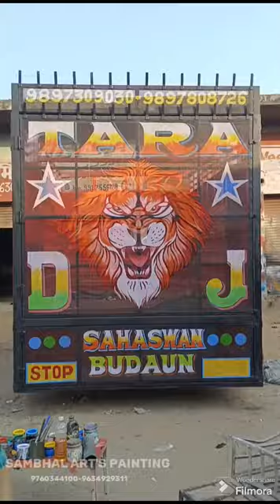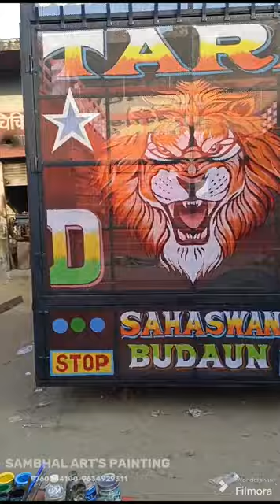DJ. lion painting!! by sambhal art's painting paintingvideo painting art# #9760344100-9634929311